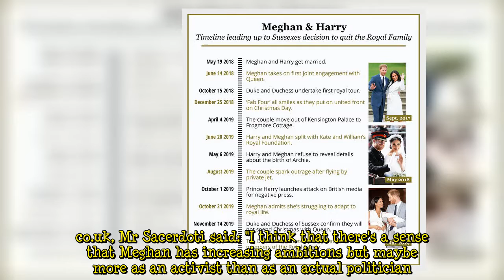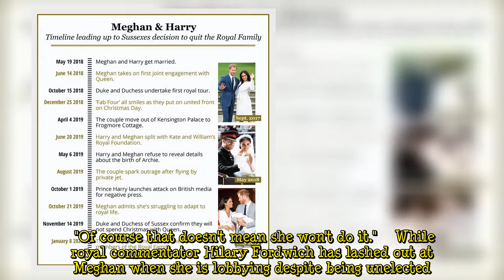Meghan told to 'think carefully' when using royal title as 'increasing ambitions' exposed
Meghan Markle, 40, contacted Republican Senators Shelley Moore Capito and Susan Collins on their private numbers to ask to support paid parental leave and a climate policy. Democratic Senator Kirsten Gillibrand had given the numbers to the Duchess of Sussex and said she would be part of a group to work on paid leave long term. Royal expert Jonathan Sacerdoti warned Meghan against using her title. Speaking to Express.co.uk, Mr Sacerdoti said: "I think that there's a sense that Meghan has increasing ambitions but maybe more as an activist than as an actual politician. "I think that would be a very bold step to go and do that especially if she constantly reminds everyone that she's the Duchess  ...